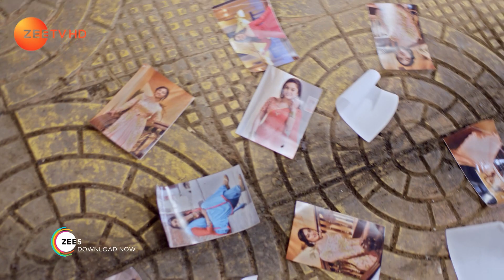Kaleerein - Best Scene - Episode 105 - Arjit Taneja, Aditi Sharma - Zee TV